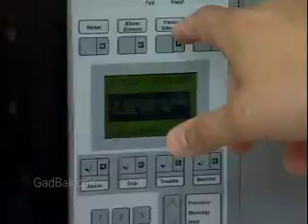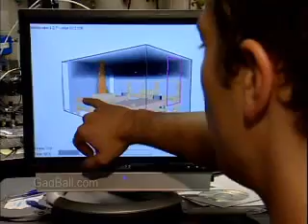Fire-Prevention and Protection Engineers Job Description